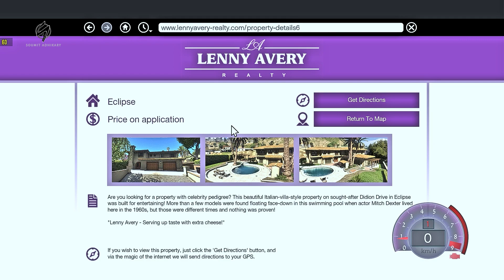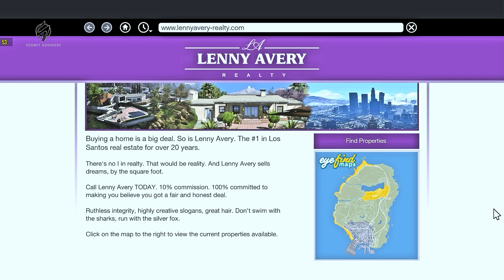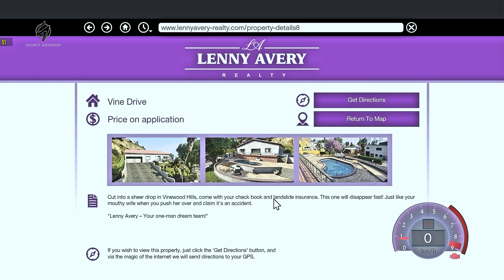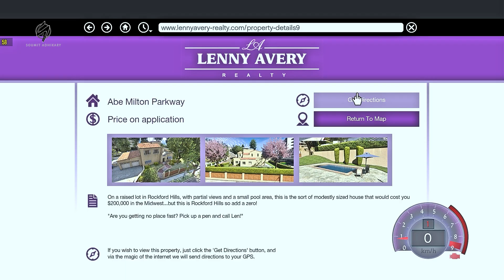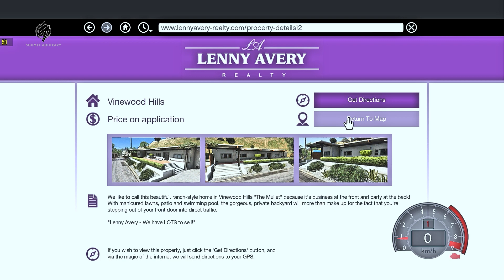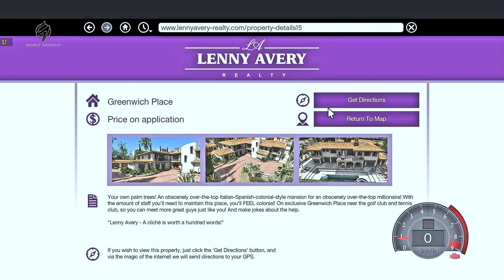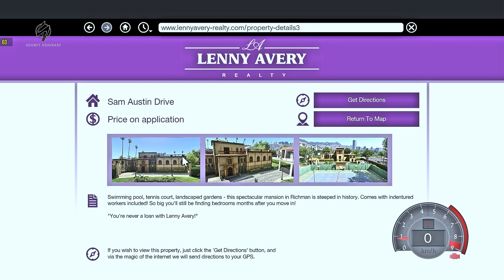GTA-V | EXTRA COMMISSION | STORY MODE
Join me in an epic adventure filled with intense battles, stunning graphics, and thrilling gameplay moments. In this video, I dive deep into showcasing my skills and strategies to conquer the game.

Thank you for being a part of our community and for making a positive change. We couldn't do it without supporters like you! Every contribution, big or small, makes a significant impact.

🎮 Game: GTA-V
🕹️ Platform: PC
📅 Release Date: 17 September 2013